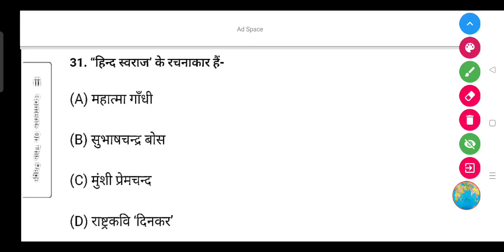'हिन्द स्वराज' के रचनाकार कौन हैं ? || Hind Swaraj ke rachnakar kaun hai